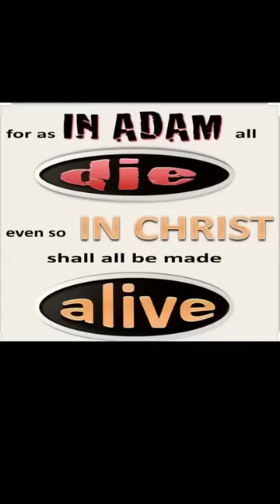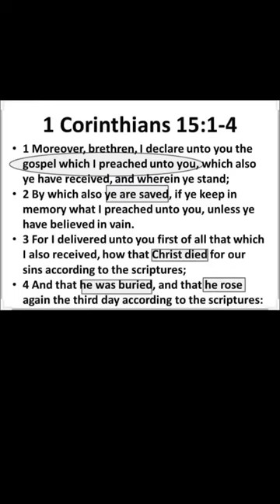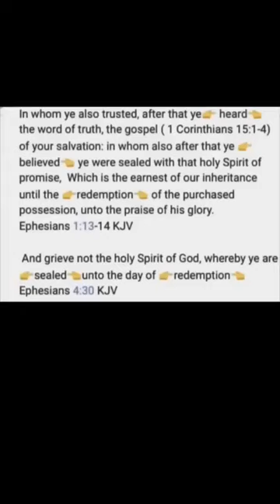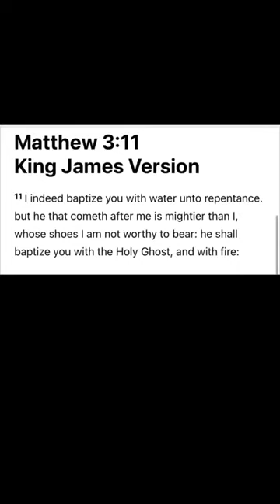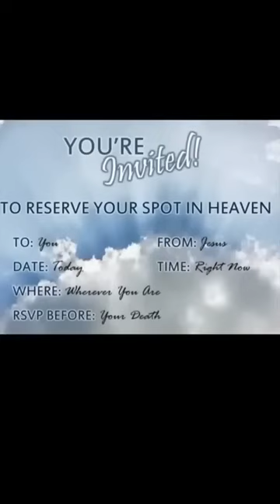What Must I Do To Be SAVED And Go To HEAVEN!？ The Uncorrupted Version